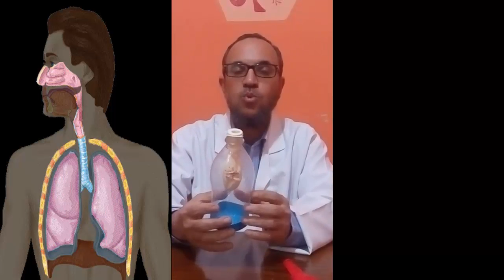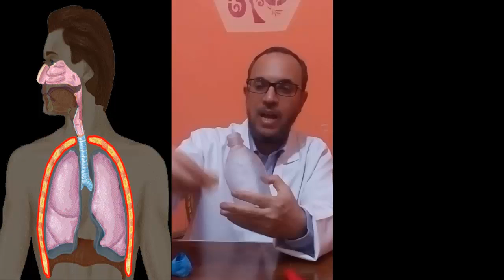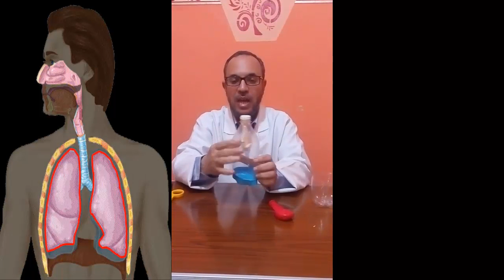Mechanism of respiration [PART 2]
This is an experiment that show the mechanism of respiration (inhalation and exhalation)

prepared by: Mr. Gamal Hussein Hashem